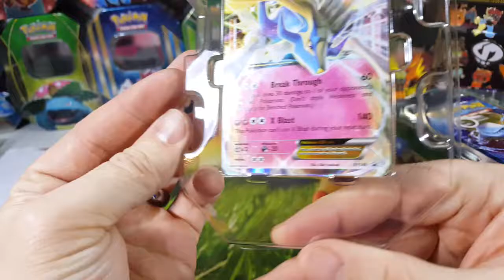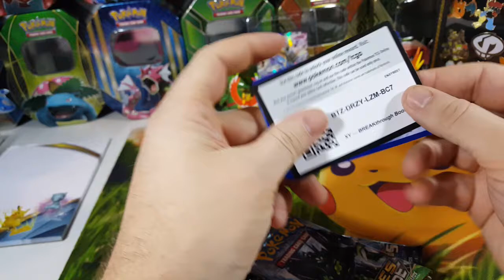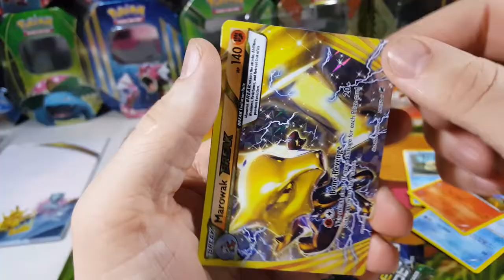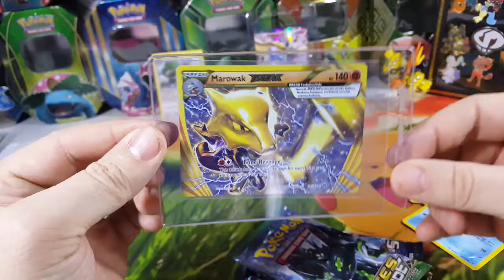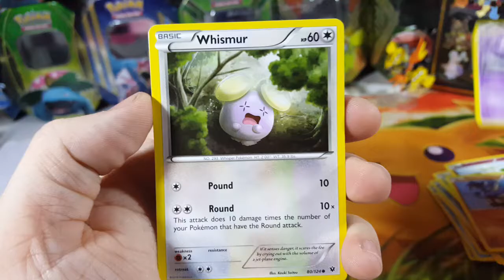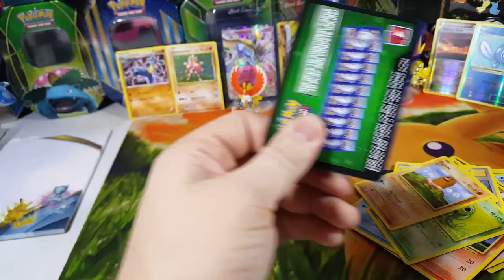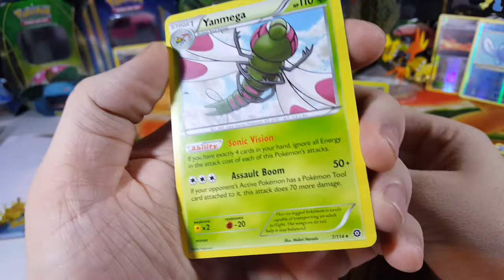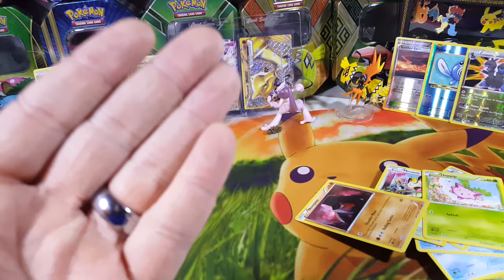18th Pack Battle Video (PokeGymMaster0 Vrs. Lucas Tv) Opening Xerneas EX Tin!!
This is my pack battle video with Lucas Tv Let me know who wins.

You can support me purchase something from my ebay store here is a link to that...

If you wanna know my pack battle stats check out the "ABOUT" section on my channel. (here is a link)